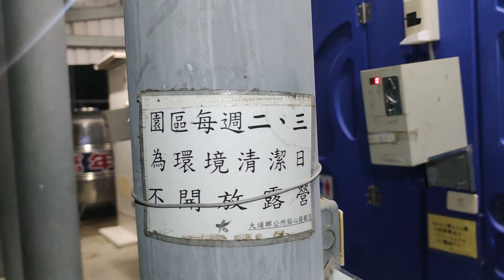曾文水庫大埔露營區衛浴簡介（要投10元）😁